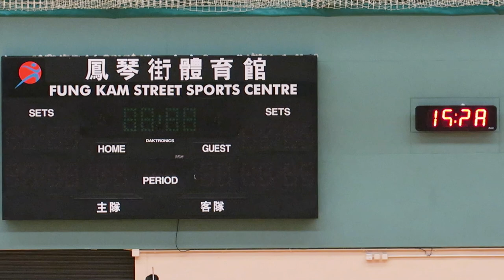Dragon Junior vs 何中(2018.7.9.第43屆青少盃排球賽初級組初賽)精華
2018.7.9.鳳琴街體育館 15:30  Dragon Junior(黑) 2 : 0 何中(藍)